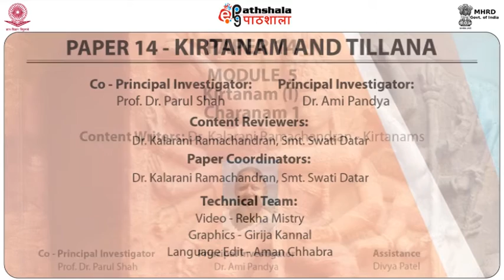Kirtanam (I) Charanam, I (PERA)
Subject:Performing Arts(Dance/Drama/Theatre)
Paper:KIRTANAM and TILLANA